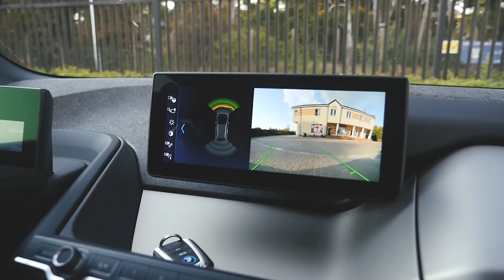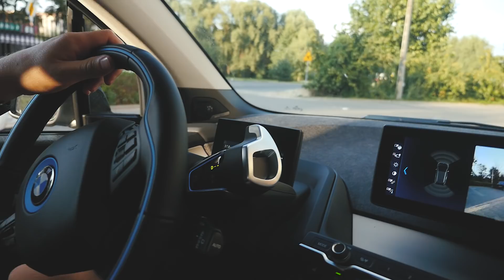CIEKAWOSTKI O ELEKTRYCZNYM SAMOCHODZIE | BMW i3 | Vlog #11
CIEKAWOSTKI O ELEKTRYCZNYM SAMOCHODZIE | BMW i3 | Vlog #11 Elektryczne samochody to przyszłość. Rozwój czystych źródeł energii elektrycznej oraz technologia wykorzystująca naturalne i poddawane recyclingowi materiały mogą powoli zmniejszyć skalę klęski ekologicznej. Zobacz, jak spisuje się  nowy elektryk od BMW. Nie jestem specjalistką od samochodów, opowiadam więc o swoich wrażeniach z jazdy.

A jak Tobie podoba się to autko?